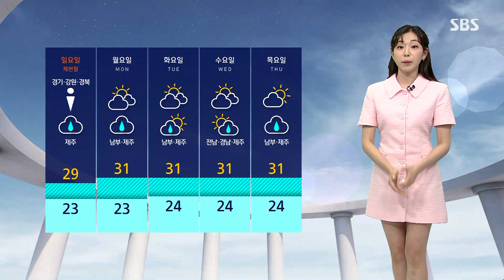[날씨] '초복' 남부 폭염특보…내륙 곳곳 소나기 / SBS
삼복더위 중 첫 번째 초복이자 주말인 오늘(16일) 남부를 중심으로 날이 무덥겠습니다.
서울은 낮 최고 기온 29도로 더위가 그렇게 심하지는 않겠는데요.
대구는 33도, 사천 35도 등 남부를 중심으로 무더위가 이어지겠습니다.